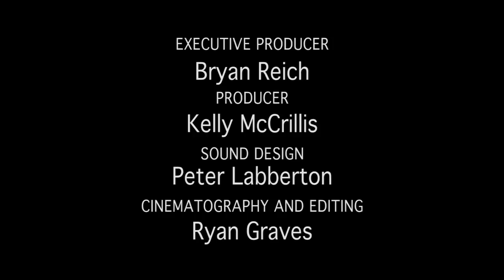I Wonder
A young man imagines the outcomes of approaching a beautiful woman in a coffeeshop (1st place winner of the Student Short Film Contest at the 2011 Leonard Oakland Film Festival)